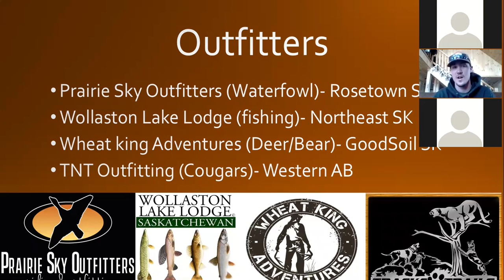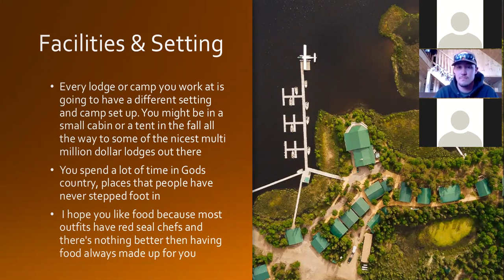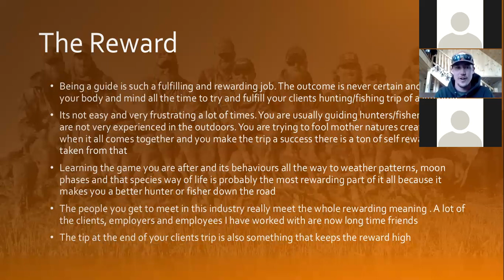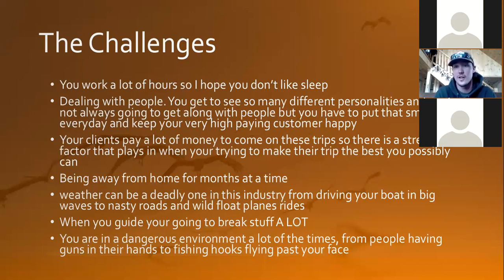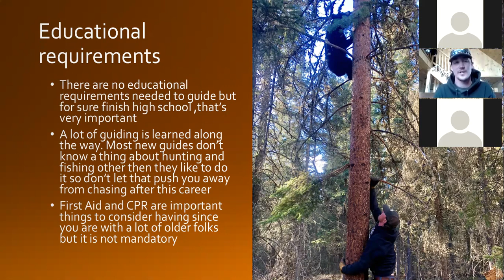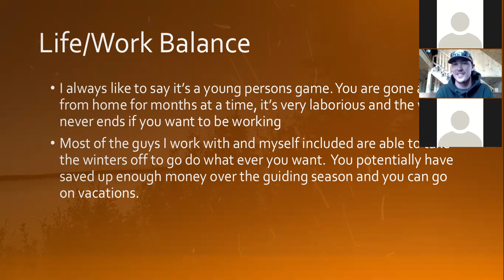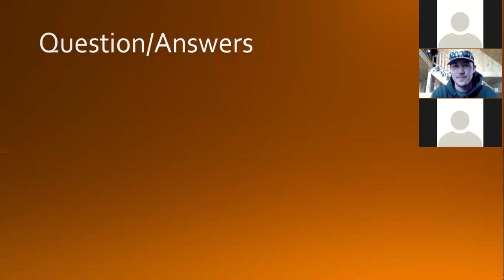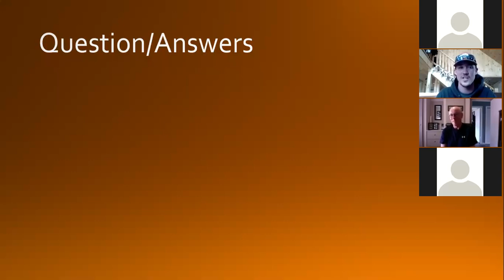8.2 Hunting & Fishing Guide